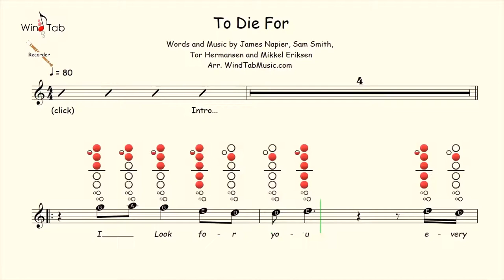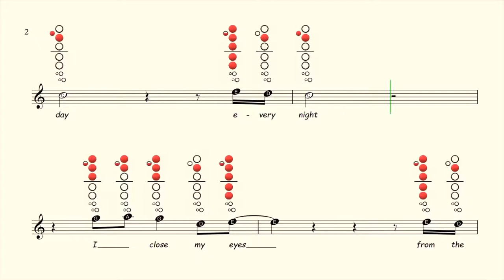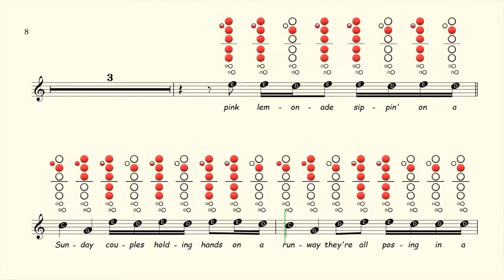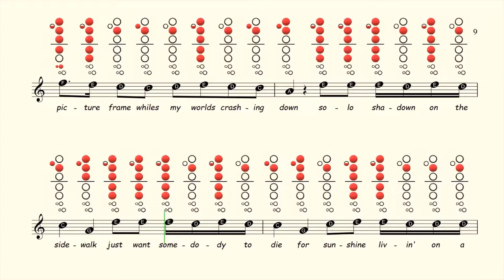How to play To Die For on Recorder | Sheet Music with Tab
Available On:
Flute ✔
Clarinet ✔
Alto Sax ✔
Tenor Sax ✔
Recorder ✔